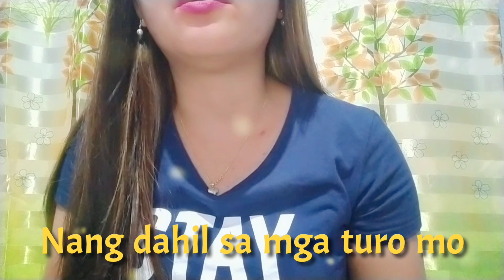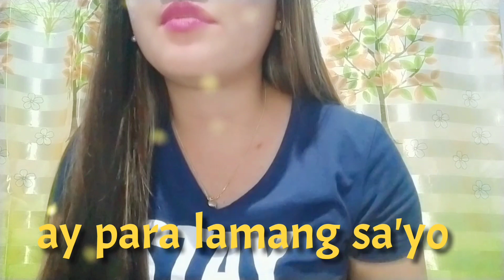TEACHER,THANK YOU"| TRIBUTE TO TEACHERS | OWN COMPOSITION💞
Happy Teachers' Day to all the teachers in the Philippines and all over the world🥰

I know your hardships and sacrifices because I, myself can feel also the struggles right now. Let us be strong to overcome everything and keep on moving because the future of the world lies in our hands.💞💞

PS. This song is dedicated to all my former teachers since elementary til college and sa gabos na maestra/maestro.🥰

Hope you enjoy the song I've composed for all of you. 🥰

Again, HAPPY TEACHERS' MONTH💞💞